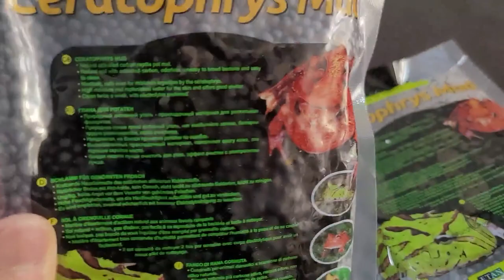(알약리뷰) 팩맨개구리 전용 바닥재가 출시되었습니다 ! 케라토프리스 머드 리뷰 / ceratophrys mud review